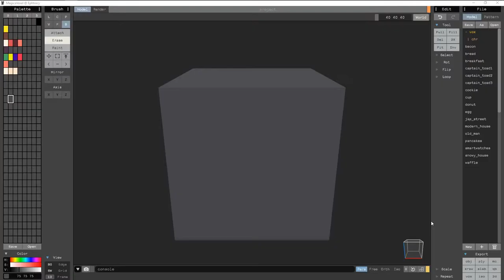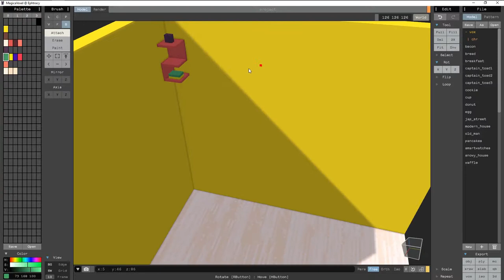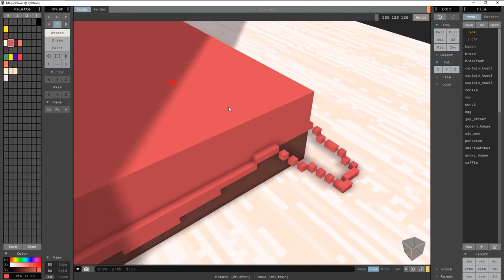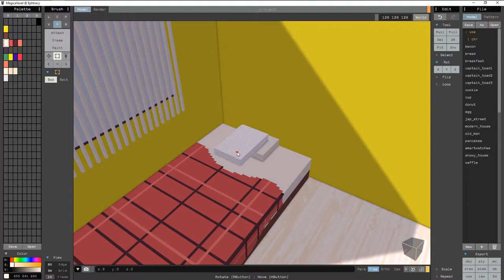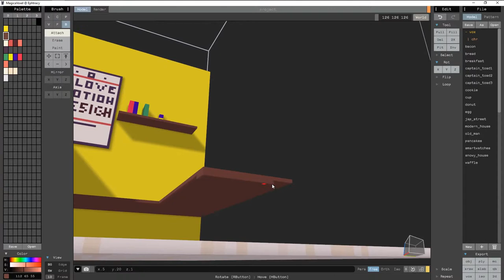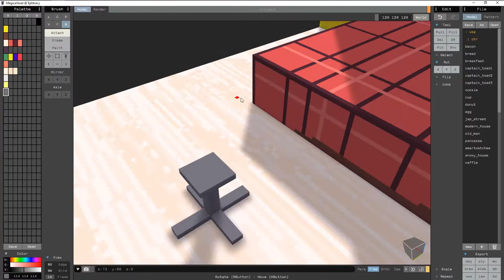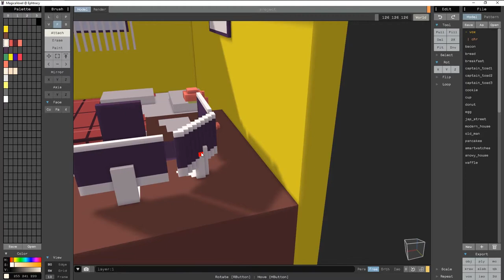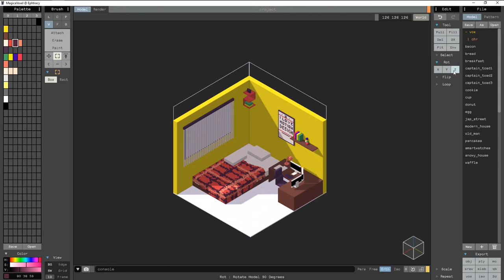Motion Designer Room - Voxel Art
A speed-art of a Motion Designer Room, inspired by the work of Gustavo Henrique made with MagicaVoxel.

Time : 1h15